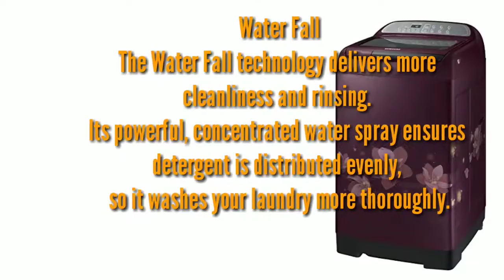Samsung 6.5 kg Fully Automatic || Top Loading Washing Machine 🔥🔥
Samsung Washing Machin best buy